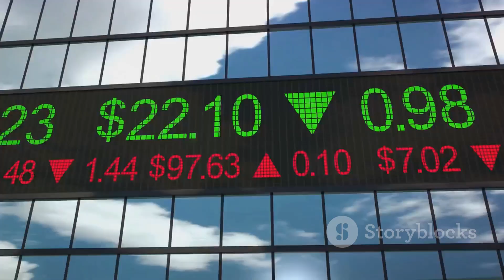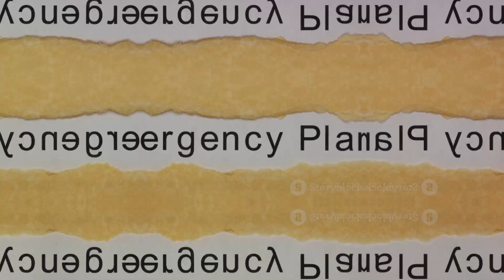Top 09 Future Underwater states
Discover the top 10 states at risk of being underwater due to climate change in our latest video! As sea levels rise, it's crucial to stay informed about the potential impacts on our communities and environment. We dive into the science behind the predictions, explore which areas are most at risk, and discuss what can be done to mitigate these effects. This eye-opening analysis is not just a warning, but a call to action. 🌊🌍

See Less

OUTLINE:
00:00:00 The Watery Future Awaits
00:00:33 What's Going On Down There?
00:01:32 Florida - The Sinking Peninsula
00:02:44 Louisiana - Losing Ground
00:03:47 California - Coastal Crisis
00:04:48 New York - The Drowning Apple
00:05:53 Texas - Gulf Coast Grief
00:06:59 New Jersey - Waterlogged Garden State
00:08:03 Washington - The Rising Pacific Northwest
00:09:13 Georgia - Swamped in the South
00:10:14 Conclusion - Time to Float a Solution?